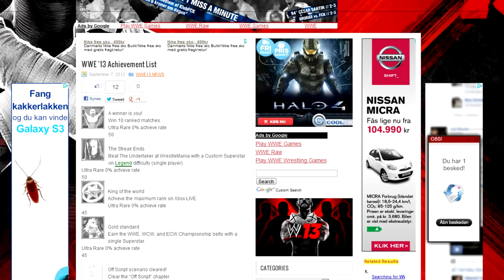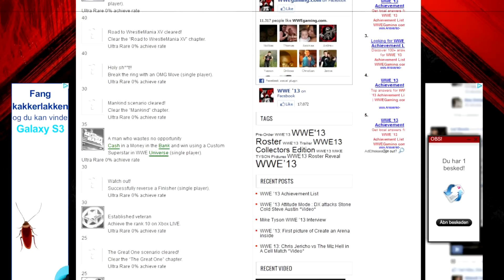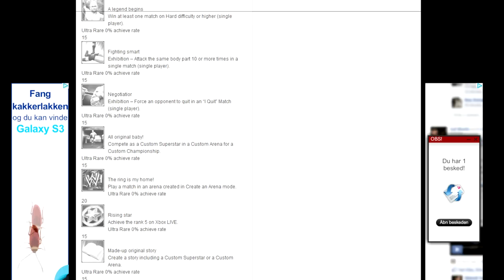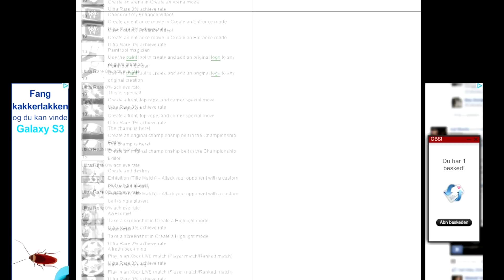WWE´13 - FULL ACHIEVEMENT LIST! - I QUIT MATCH!! CREATE A TITLE!!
CREATE A TITLE AND I QUIT MATCH CONFIRMED! Leave a like for Awesomeness!!

Please go to my channel for more wwe 13 videos and other stuff and enjoy that if you want :D